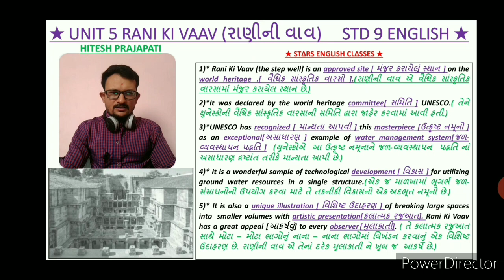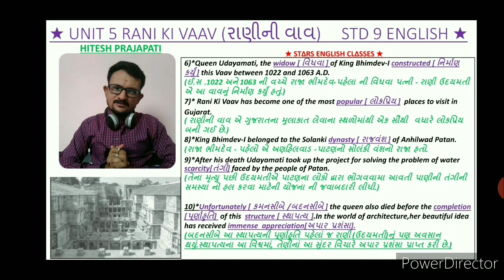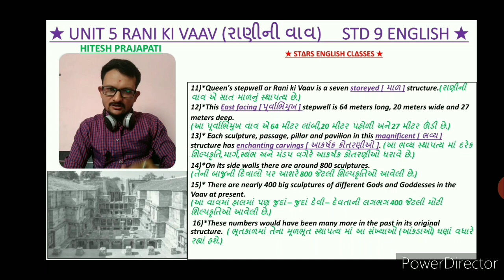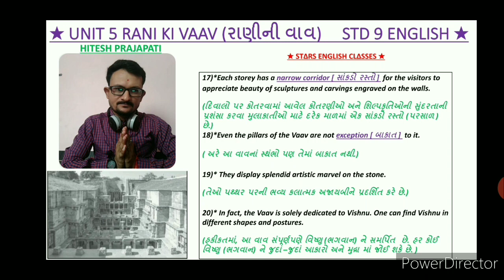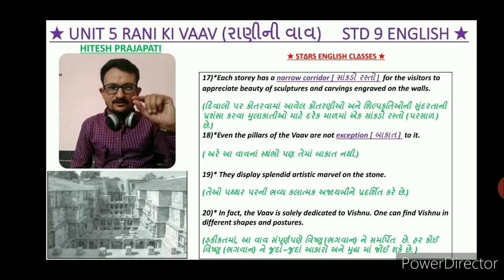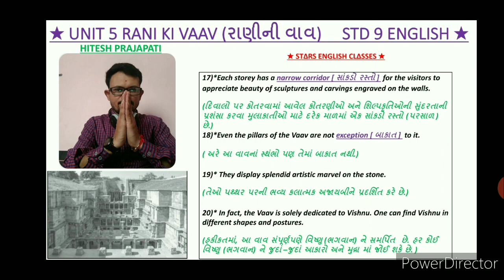Rani ki vaav(રાણીની વાવ)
Rani ni vaav#raniki bavdi#
Ranikibavdi std9 English textbook#
English grammar#std 9 unit 5 English textbook#
RANI KI VAV, PATAN, GUJARAT, RANI KI VAV PATAN GUJARAT, रानी की वाव, RANI KI VAV HISTORY IN HINDI, RANI KI VAV VIDEO, RANI KI VAV LUNGUAG IN GUJRATI, RANI KI VAV DOCUMENTARY, INDIA, HISTORY, RANI KI VAV KA ITIHAS, RANI KI VAV KA RAHASYA, RANI KI VAV STEPWELLS, MODI, 100 NEW NOTE, 100 KA NOTE,
Std 9 Unit 5 Rani Ki Vaav, STD 9 ENGLISH GSEB UNIT 5 RANI KI VAAV PATAN, DAVE CLASSES English For All, Std 9 English Gujarat board, Rani ki Vaav patan, Std 9 English Gujrati medium, English GSEB STD 9 Rani ki vaav,